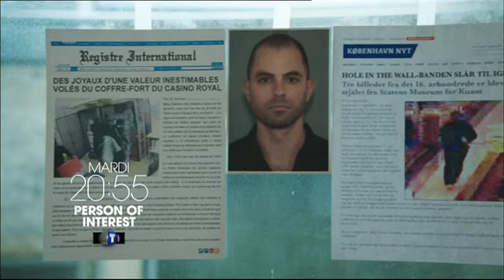BA TF1 2016 Person of Interest 26 01 2016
Cette bande annonce a été enregistrée le samedi 23 janvier 2016 sur TF1.